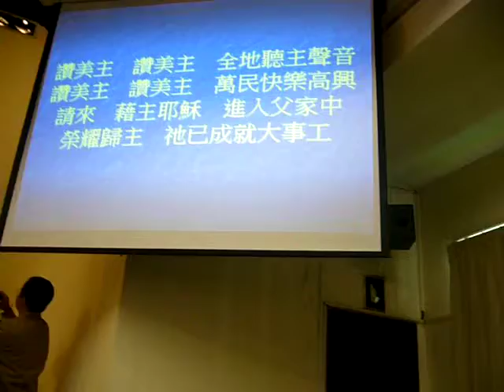受洗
牧師怎麼突然結巴起來XD